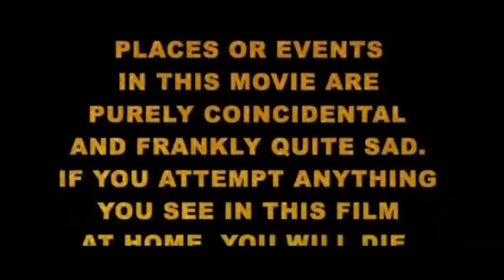Belgian Asociality - Vollek aan den toog (Sober OktoberFeste Alcoholica Anonymica Mix)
(unofficial fanvideo)

Song: Belgian Asociality - Vollek aan den toog

Listen to Belgian Asociality's new full album '...' on Spotify and visit the offical band

Salut en tot aan de volgende toog!